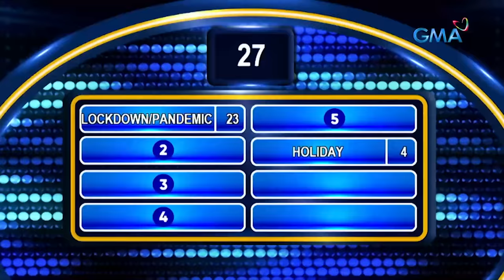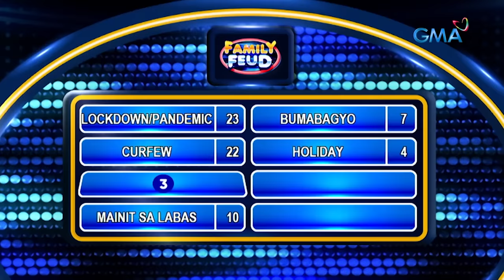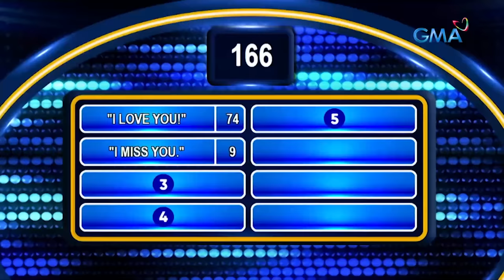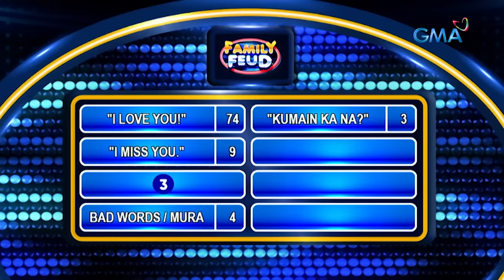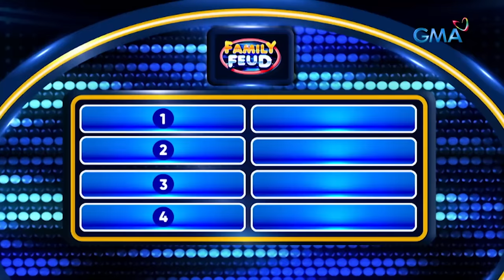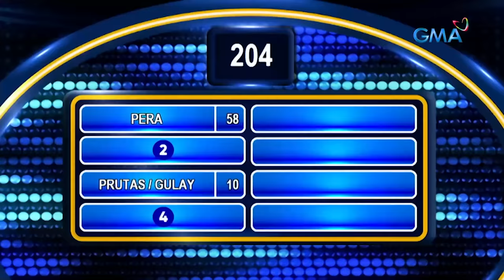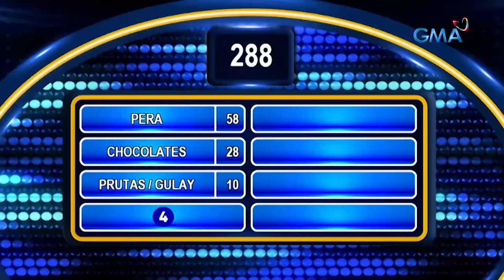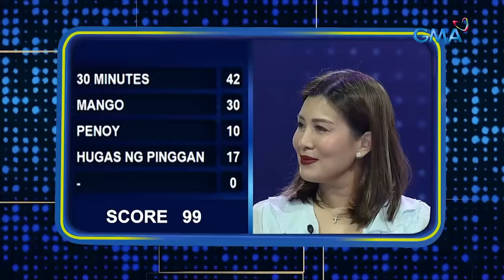Family Feud: UNIVERSAL MOTION DANCERS VS. GARCIA CASTRO FAMILY (Full Episode)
Aired (April 27, 2023): Kapag sayawan ang usapan, hinding-hindi sila uurong d'yan! Pero kung top answer hulaan, kakasa kaya sila sa showdown? Panoorin ang paghataw ng Universal Motion Dancers at Garcia Castro family para makuha ang top survey answer sa video na ito!